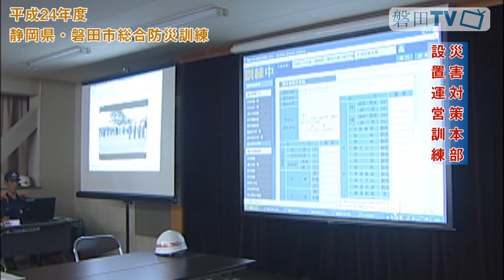平成24年度 静岡県・磐田市総合防災訓練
平成24年9月2日（日）に行われた「平成24年度 静岡県・磐田市総合防災訓練」の模様です。
東海地震発生の切迫感が一層強く指摘され、また、東日本大震災による津波対策の重要性が改めて認識される中、静岡県と磐田市の共催により、駿河湾トラフから南海トラフにかけての巨大地震発生直後から数日後の災害応急対策までの地震防災訓練を実施し、県及び市の防災計画等の実行性を検証するとともに、国・県・市・防災関係機関・団体等の連携強化、地域の防災体制の確立及び磐田市民をはじめ広く県民の防災意識の高揚と防災知識・技術の向上を図る目的で実施されました。